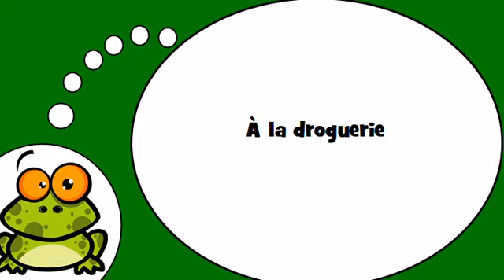Französisch mit mir = In der Drogerie